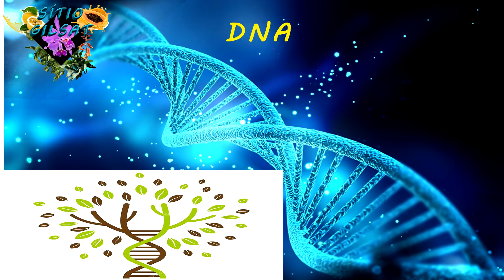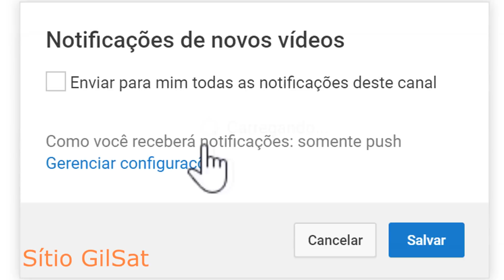FAÇAM VOCÊ MESMO ADUBO ORGÂNICO NITROGÊNIO (N) de NPK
NPK é uma sigla utilizada em estudos de agricultura, que designa a relação dos três nutrientes principais para as plantas (nitrogênio, fósforo e potássio), também chamados de macronutrientes, na composição de um fertilizante. A fórmula foi alcançada por Justus von Liebig.

Nitrogênio (N)
O nitrogênio tem ação na parte verde da planta, as folhas. É um dos principais componentes das proteínas vegetais, sem ele as plantas não podem realizar a fotossíntese nem a respiração. Atua no crescimento e nas brotações da planta. Sem nitrogênio, a planta não cresce normalmente, se torna pequena e com um menor número de folhas. A presença de folhas amareladas é um bom indício de falta de nitrogênio.
Onde encontrar: Ureia, Sulfato de Amônio, Salitre do Chile e adubos compostos com grande percentual de N, como NPK 20.05.20 (químicos) e esterco bovino e de aves, húmus de minhoca e farinha de peixe (orgânicos).